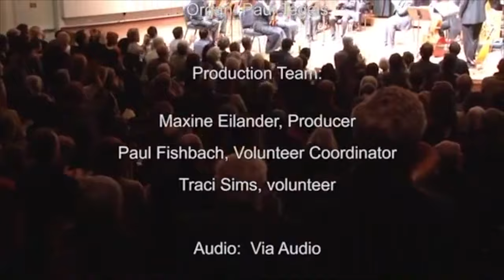Bach: St. John Passion, Part 2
Pacific MusicWorks Presents
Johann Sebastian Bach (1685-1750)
St. John Passion
BWV 245

Recorded at Illsley Ball Nordstrom Recital Hall, Seattle, WA

Stephen Stubbs, conductor
Charles Daniels, Evangelist
Dorothee Mields and Shannon Mercer, sopranos
Terry Wey, countertenor
Laura Pudwell, mezzo-soprano
Thomas Cooley and Aaron Sheehan, tenors
Tyler Duncan, baritone
Matthew Brook, bass-baritone

With the Pacific MusicWorks Baroque Orchestra

Tekla Cunningham, concertmaster